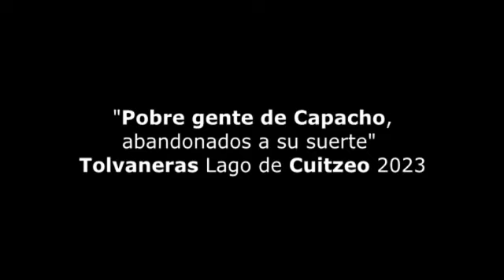Pobre gente de Capacho, abandonados a su suerte - Tolvaneras Lago de Cuitzeo 2023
Si nos visita cubrase por favor la temporada de Tolvaneras apenas y empieza.  Capacho, Municipio de Huandacareo Michoacan 2023

¿De que se trata mi canal? Esto es Michoacán y mucho más.